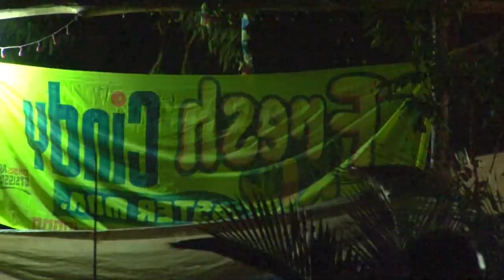OLUGAMBO. LUNO LUTALO.. Alex Muhangi akomeza ba commedian akusaba abantu sente, BWAMWANUKUDDE.